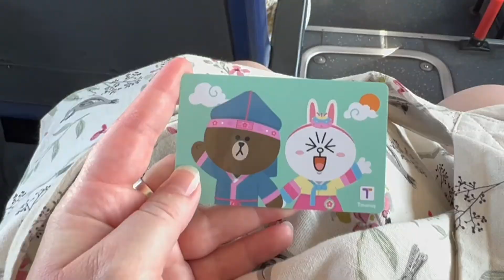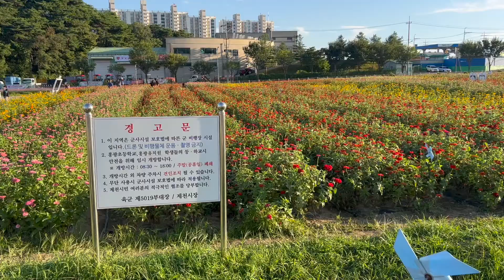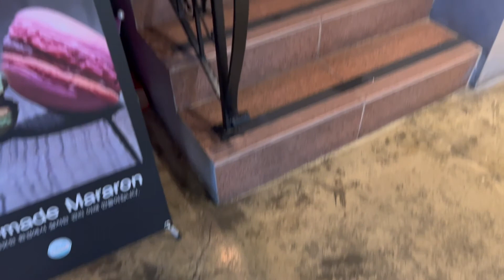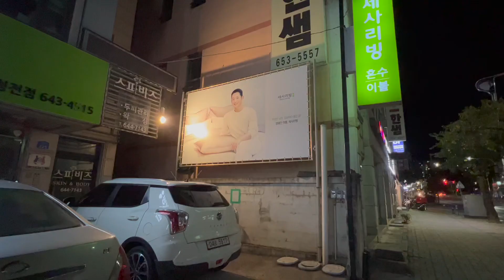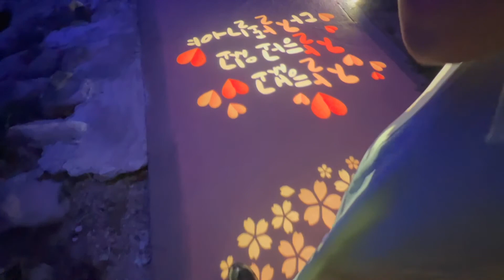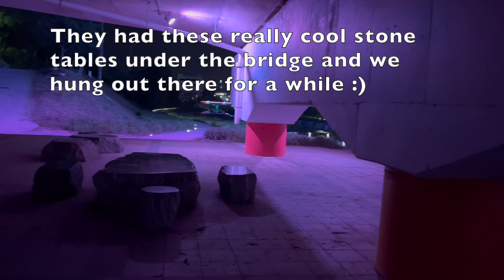Moving to South Korea: Exploring My New Home! Jecheon, Chungbuk Province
Hello Everyone! In today's video, I am going to be sharing with you my first few weekends of exploring my new home - Jecheon! It is a small city in the Chungbuk (ChungCheongbuk-do) Province, in South Korea! I've had such a lovely time getting to know the other EPIK and ESL teachers in the area, and have felt so welcomed. I've visited some famous landmarks like Mosan Airfield and Uirimji Reservoir, visited some cute cafes, and had my first Korean BBQ experience!
I hope you enjoy watching! I'll be back with more new travel content very soon!